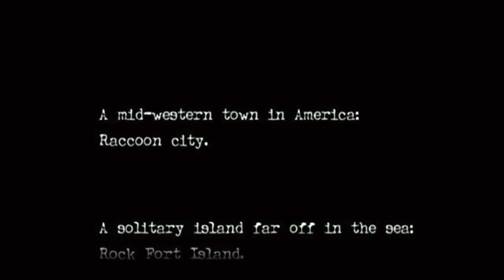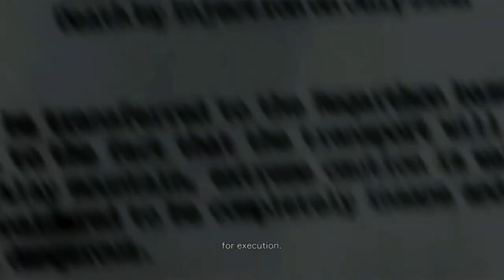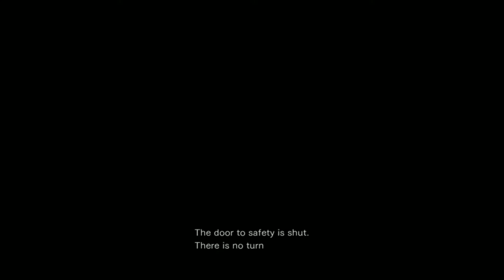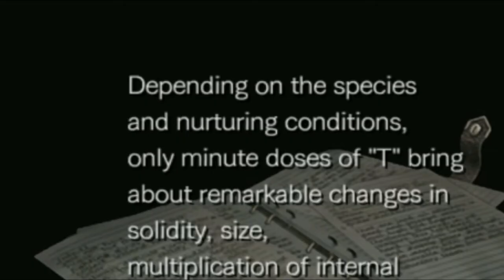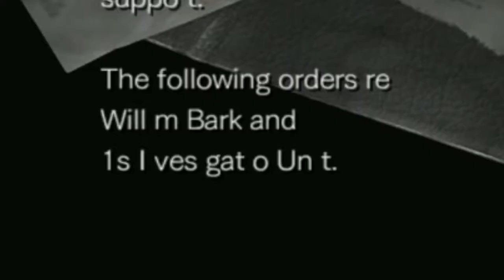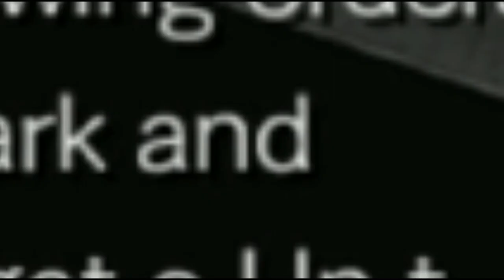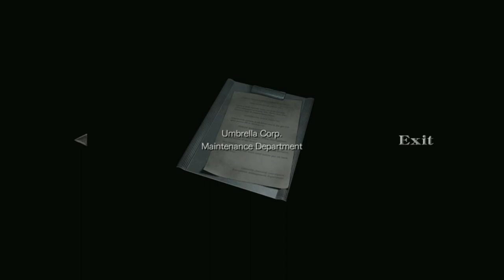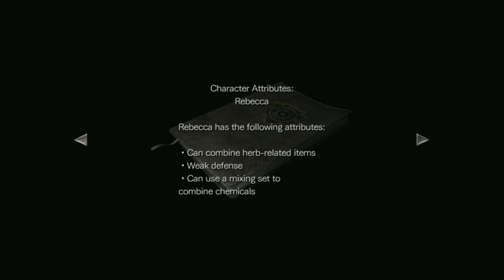RE 0 Part 1: POV I Diss an Old Game for 33 Minutes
welcome to RE 0! this is the first episode of a super long series I hope to create and I'm looking forward to sharing it with you guys, I hope you enjoy!